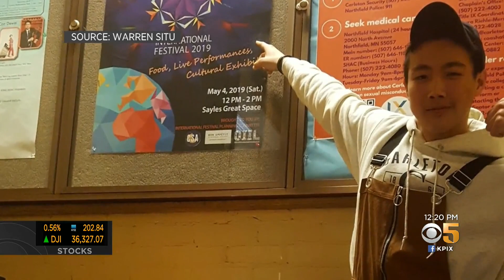San Francisco Scholar Helps Fellow Immigrant Students Find a Balance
Elizabeth Cook reports on a Student Rising Above scholar who works with Enterprise For Youth to help young students find their path (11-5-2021)